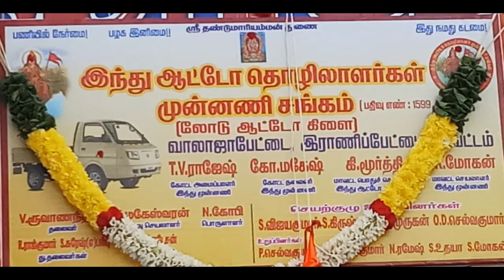லோடு ஆட்டோ நலச்சங்கம் வாலாஜாபேட்டை தொடக்க விழா